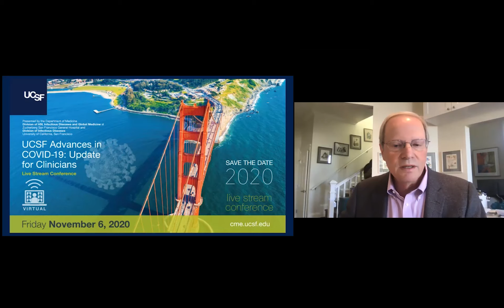San Francisco and Covid-19: What Went Right and Lessons Learned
In this UCSF Medical Grand Rounds, the Honorable Mayor London Breed, San Francisco Department of Public Health Director Grant Colfax, and Director of Population Health Tomás Aragón will describe San Francisco’s Covid-19 experience and how the city has successfully managed Covid thus far. UCSF faculty members Diane Havlir, George Rutherford, and Paul Volberding will explore how the work on HIV in the 80’s and 90’s informed our responses to Covid, and the role of UCSF in the city’s successes. The session is moderated by UCSF Department of Medicine chair Bob Wachter.

Program
00:03:40 – UCSF Chancellor Sam Hawgood Welcomes Mayor London Breed
00:07:45 – Honorable Mayor London Breed
00:16:10 – Q&A for Mayor London Breed, SFDPH Director of Health Grant Colfax, and Director of Population Health Tomás Aragón
00:30:23 – Q&A for SFDPH Director of Health Grant Colfax, Director of Population Health Tomás Aragón, Drs. Havlir, Rutherford and Volberding
00:59:05 – Q&A for Drs. Havlir, Rutherford and Volberding
Bob Wachter: Closing

See all UCSF Covid-19 grand rounds, which have been viewed nearly 955,000 times,